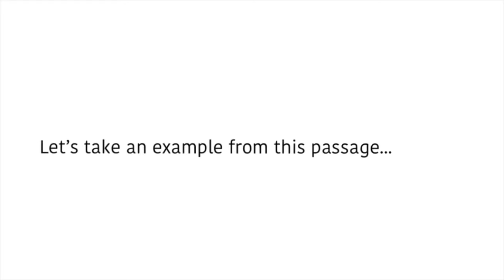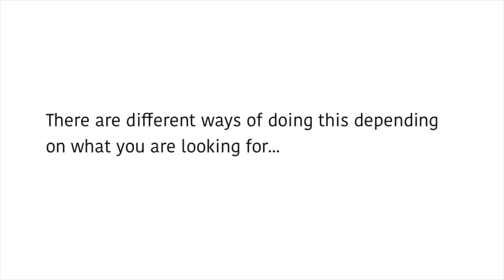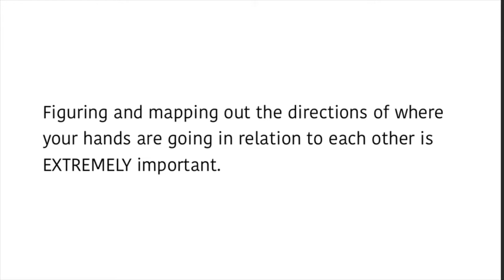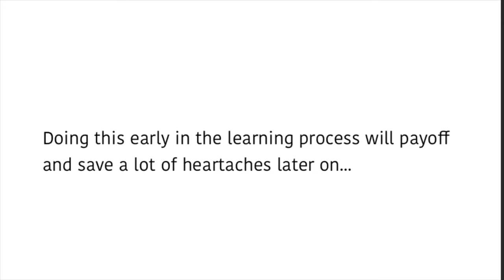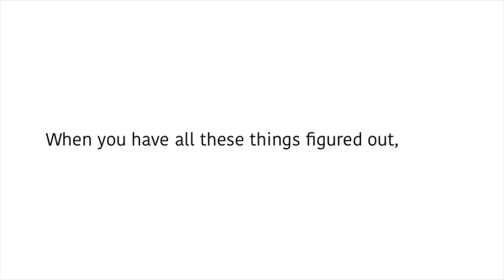Joy of Practicing: Episode 1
Keep Your Friends Close And Your Enemies Closer